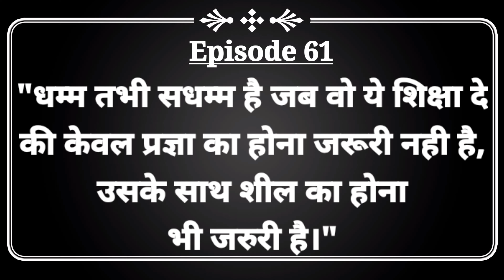The Buddha & His Dhamma Episode 61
"धम्म तभी सधम्म है जब वह यह शिक्षा दे की केवल प्रज्ञा का होना जरूरी नहीं है, उसके साथ शील का होना भी जरूरी है ।"